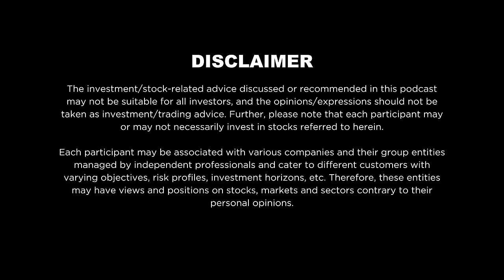How Thiel Fellowship Changed My Life - OYO Rooms Founder Ritesh Agarwal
nikhilkamath Co-founder of Zerodha, True Beacon and Gruhas

ManishPoddar - Founder & CEO of Rare Rabbit